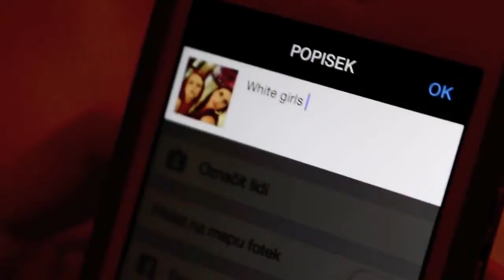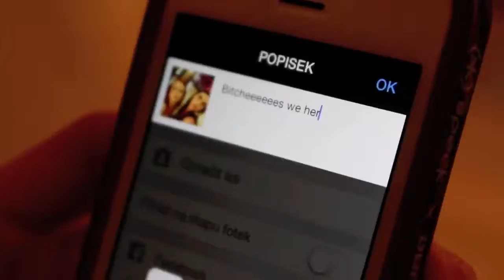"Lemme Take A Selfie"